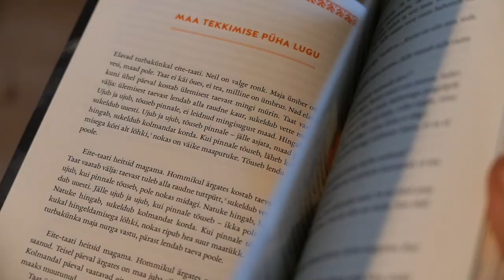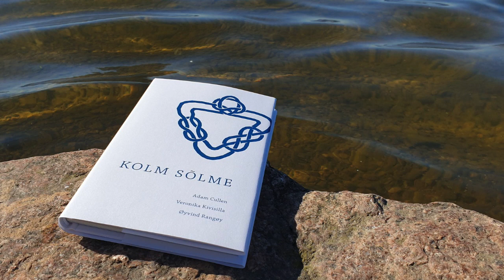30. Emakeelepäev – Adam Cullen ja Øyvind Rangøy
Paar katkendit eestistunud ja metsistunud välismaalastelt :)
Ilusat emakeelepäeva ja ärge siis unustage, et emakeel on kõige alus. Kui seda pole, laguneb ka igasugune muu vaimne struktuur.

Minikirjastus Härra Tee & proua Kohvi. Raamaturõõm!!!